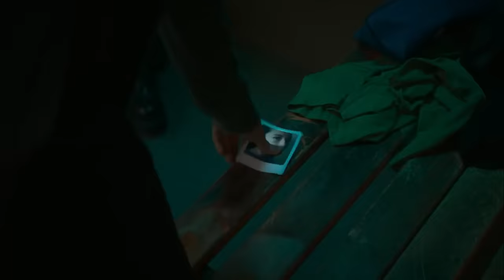Knights of the Zodiac (2023) Film Explained in Hindi/Urdu | Zodiac Knight Story Summarized हिन्दी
Knights of the Zodiac (2023) Thriller movie explained in Hindi Urdu. The American thriller Sci-Fi live action film Knight of Zodiac story summarized with a full ending in हिन्दी explanation. The plot revolves around an ancient goddess who bestows her powers, known as Cosmo, upon a group of knights to safeguard humanity However, as time passes, the gods are forgotten, and the goddess is reborn as a human girl, Siana. On the other hand, Seiya, a street boy orphan, becomes entangled in a dangerous ring fight where he discovers his Pegasus knight cosmic power. Joined by Siana as known as Athena's warrior father, they face the villainous Vendor, who seeks cosmic power. As time passes Seiya trains to control his abilities and he uncovers the truth about his sister's abduction and the importance of safeguarding Siana (Athena), the reincarnated goddess by his hidden super powers. A thrilling battle ensues, leading to a life-changing decision that sets the stage for an epic showdown with ancient gods. This movie also known as Saint Seiya: The Beginning.

Credits:

Images and footage Source: Toei and Sony Pictures Releasing
Director: Tomasz Bagiński
Producer: Yoshi Ikezawa
Adopted or based on: Saint Seiya: Knights of the Zodiac